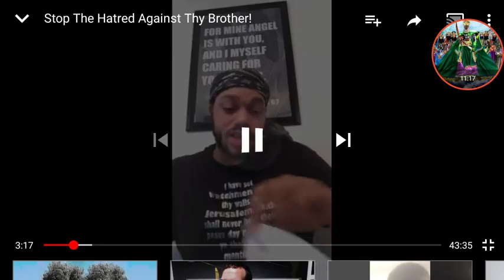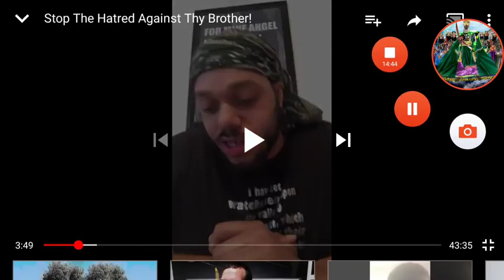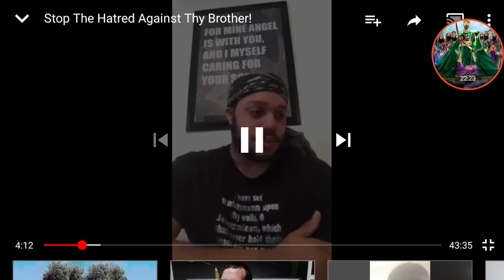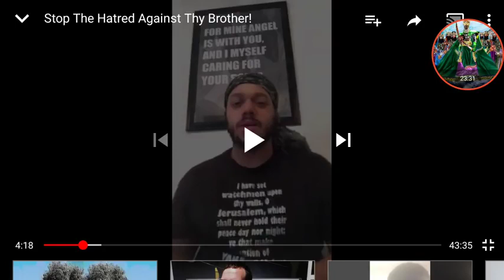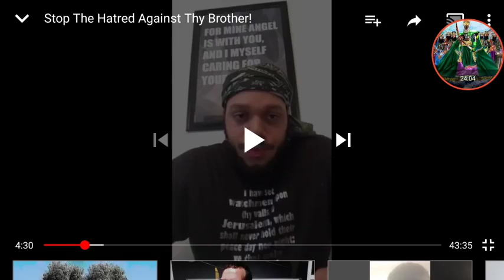DON’T MISTAKE CORRECTION "REPROVE" FOR HATRED!!!!!!! (GMS DESMOINES2)